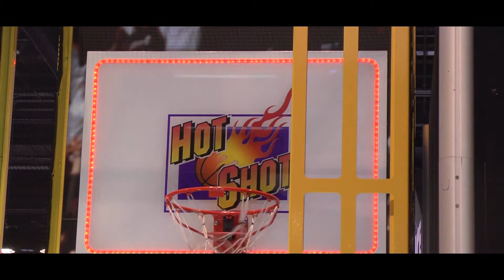HOT SHOT - BAY TEK GAMES - IAAPA 2016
Here is a look at the latest redesign of Skee Ball/Bay Tek Games' HOT SHOT Basketball arcade game. This piece is sure to become a major attraction at any venue where it is found. It features regulation measurements, giving players a chance to experience a shot t a real free throw line!

Founded in 1918, the International Association of Amusement Parks and Attractions (IAAPA) is the largest international trade association for permanently situated amusement facilities worldwide. The organization represents more than 4,800 facility, supplier, and individual members from more than 90 countries including professionals from:
Amusement parks, theme parks, and attractions
Family entertainment centers
Museums and science centers
Water parks and resorts
Zoos and aquariums
Industry manufacturers and suppliers